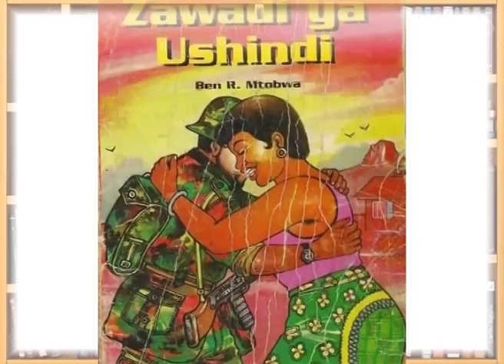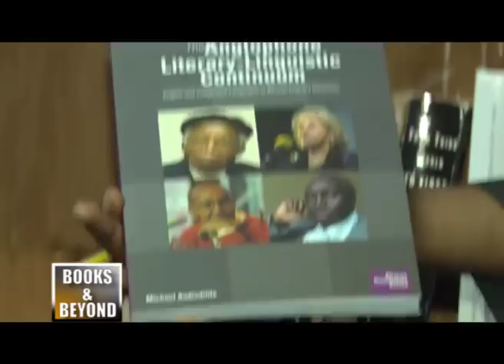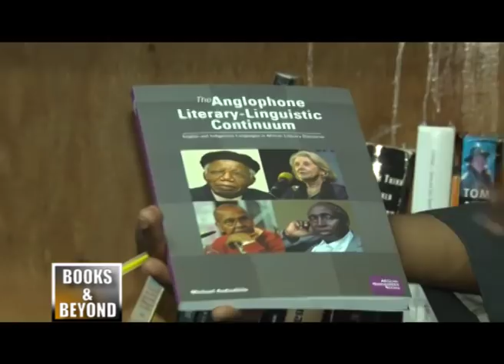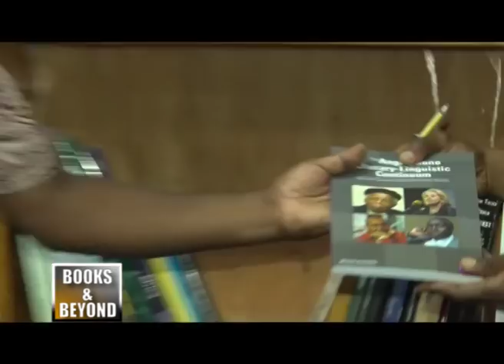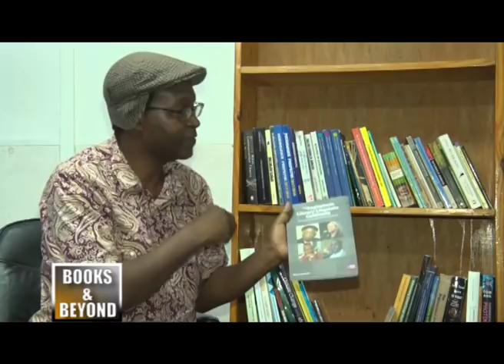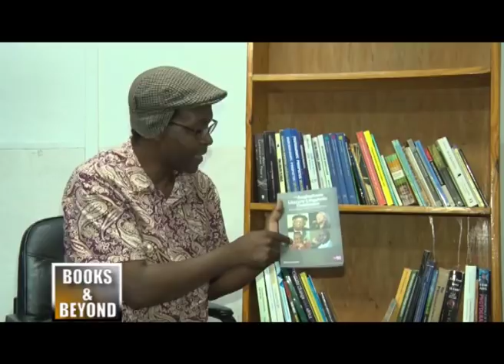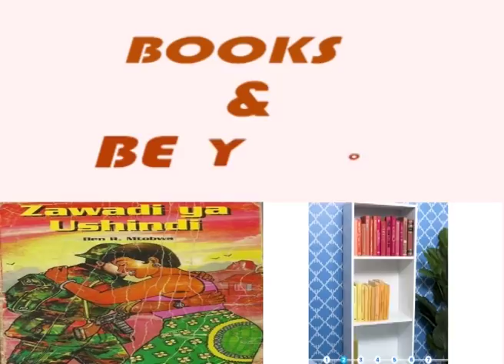BOOKS & BEYOND Dr ANDINDILILE MARCH 14